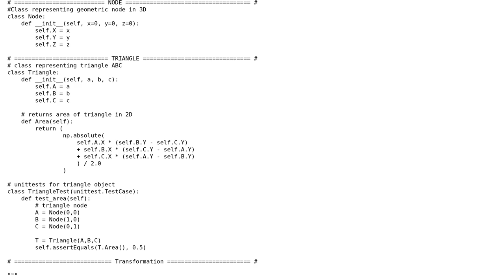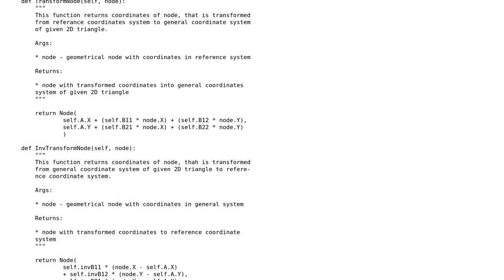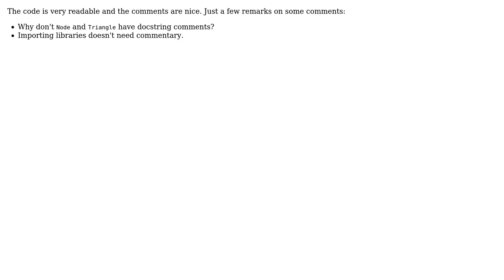Triangle area computation and linear transformations (2 Solutions!!)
Triangle area computation and linear transformations

With thanks & praise to God, and with thanks to the many people who have made this project possible! | Content (except music & images) licensed under CC BY-SA | Music | Images & others | With thanks to user VaPo user Camto user alecxe user 200_success and the Stack Exchange Network Trademarks are property of their respective owners. You are responsible for your own actions.